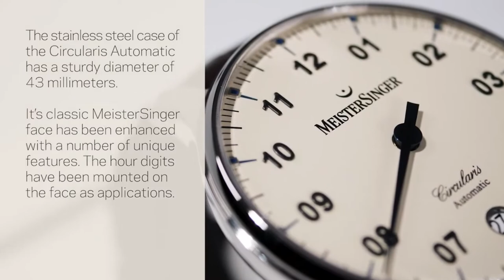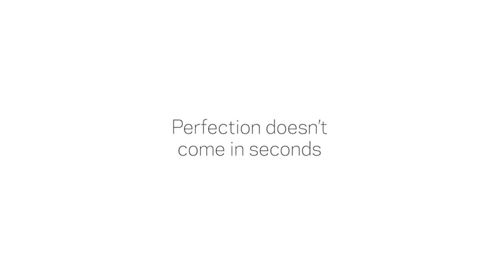MeisterSinger - Circularis Automatic Tutorial l Jura Watches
Discover how to use the stunning Circularis Automatic in this informational video. Available now at Jura Watches!